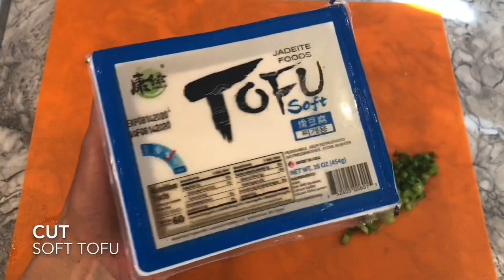🍲 EASY & HEALTHY Chinese Soft Tofu with Ground Pork Recipe 豆腐 | RACK OF LAM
Try my recipe for an easy and saucy tofu dish that pairs very well with white rice! Not to mention, this can be a healthy alternative to the popular Mapo Tofu, as it is kid-friendly! Need some spice? Just add some hot sauce or chili oil!

AMAZON STORE:

PRODUCTS USED IN THE VIDEO:
★ Light Soy Sauce
★ Corn Starch
★ Oyster Sauce
★ Chicken Stock
★ Sesame Oil
★ Measuring Spoons

OTHER INGREDIENTS I USE:
★ Light Soy Sauce
★ Dark Soy Sauce
★ Oyster Sauce
★ Sesame Oil
★ Fish Sauce
★ Shaoxing Wine
★ White Pepper
★ Five Spice Powder
★ Hoisin Sauce
★ Char Siu Sauce
★ Chili Garlic Sauce
★ Chu Hou Paste
★ Corn Starch
★ Kewpie Mayo
★ Rice Vinegar
★ Chicken Bouillon Powder
★ Bull Head Barbecue Sauce
★ Coconut Milk
★ Sea Salt
★ Cooking Spray
★ Chicken Stock
★ Rice Flour
★ Wheat Starch

APPLIANCES / COOKWARE I USE:
★ Instant Pot
★ Air Fryer (new model)
★ Zojirushi Rice Cooker
★ Standing Mixer
★ Stainless Steel Pot
★ Nonstick Pot
★ Cast Iron Skillet

KITCHEN TOOLS I USE:
★ Measuring Spoons
★ Food Scale
★ Squeeze Bottles
★ Cutting Boards
★ Wooden Cutting Board
★ Clear Mugs
★ OXO Containers
★ Rice Storage
★ Basting Brush
★ Titanium Scissors
★ Cleaning Brush
★ OXO Julienne Peeler